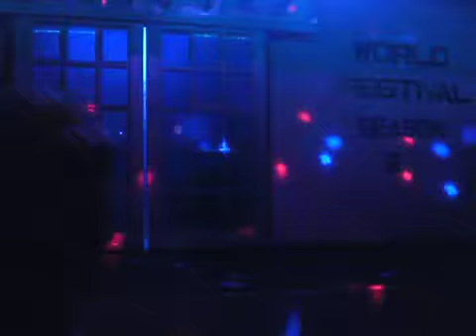EONIAN FRANK BIKINI OPEN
AT INSOMIA BAR BAGUIO CITY LAST JUNE 3, 2012